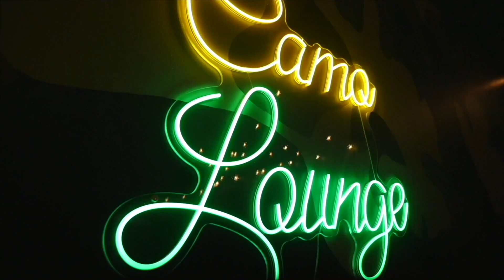GYA - A Theory Of Gratitude (Camo Lounge Performance)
On todays episode, Let's welcome Artist GYA from Atlanta, guitarist Brodie The Reelist and on Bass we have Daryl Ray. Lets welcome our fellow musicinas and artist to our platform! Ladies and Gentlemen we bring to you, GYA and The Camo Lounge! 🦌 🍂

Artist: GYA
Song: A Theory of Gratitude

CAMO MUSICIANS:
 Daryl Ray  (Bass Guitar)
 Brodie The Realist (Guitar)

CAMO CREDITS:
Video Producer: Gregg Penn (GP Visuals)
Recording & Filming Location: Digital Lab Recordings
Executive Producer: Jermaine "jwitdahitz" Rodman

"Camo Lounge" is located inside of its home Digital Lab Recordings: 4500 Indiana Ave. Suite 30 Winston Salem N.C. 27106